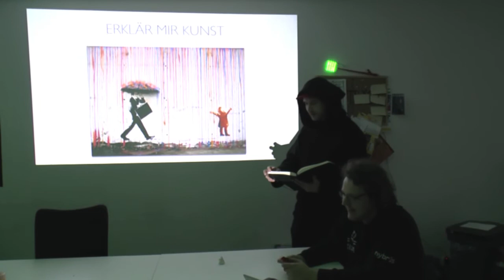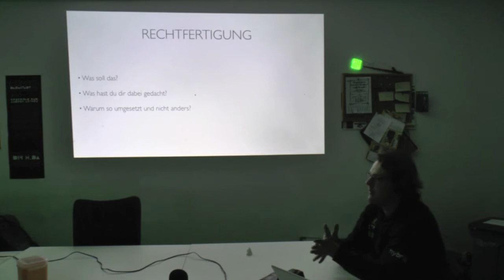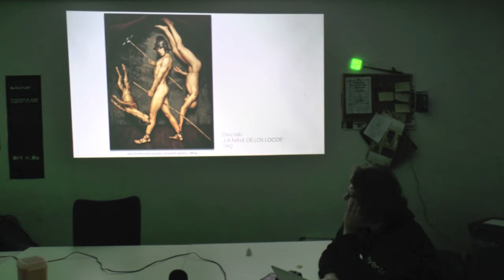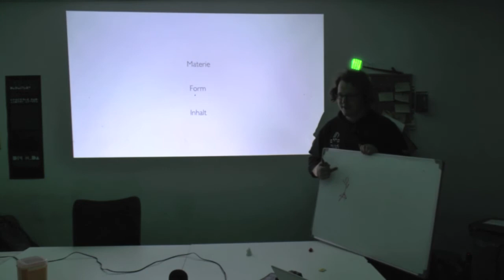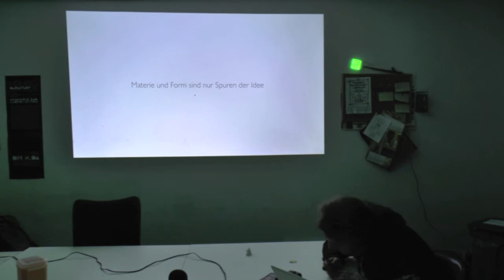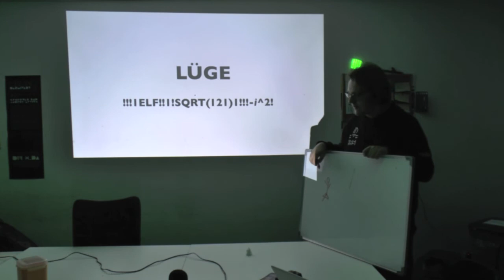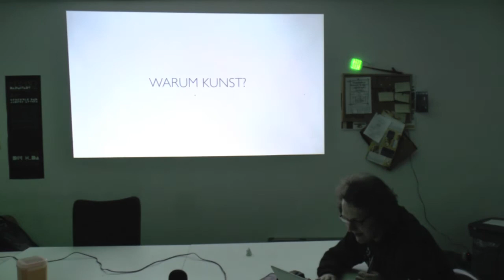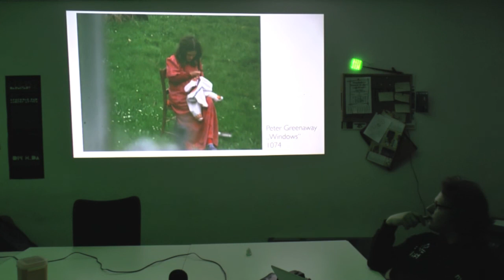Erklär mir Kunst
Ist das Kunst oder kann das weg?
Kunst ist langweilig, unverständlich, bringt doch nichts!
Ob Liebhaber oder Banause - Kunst polarisiert.

Hybr1s hat versucht euch in die Welt der Kunst geleiten.

Ein Vortrag im HaSi e.V. - Deinem Hackspace in Siegen